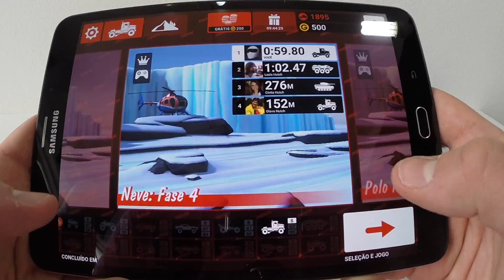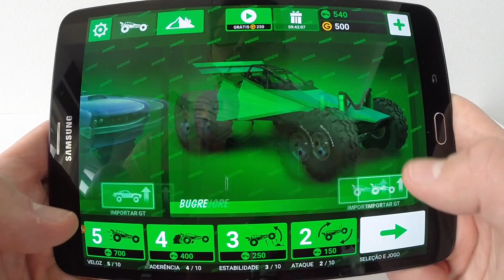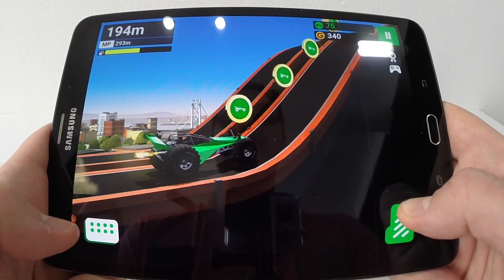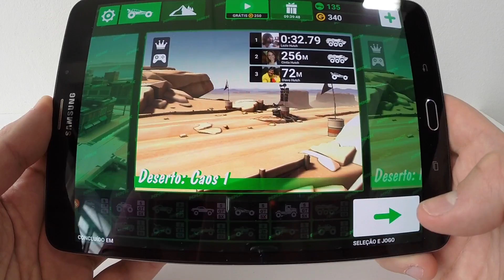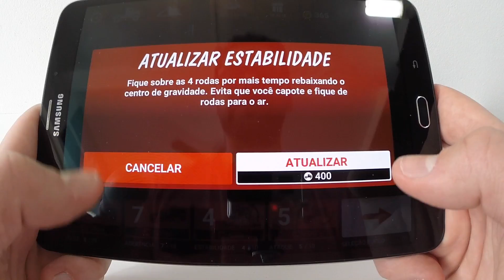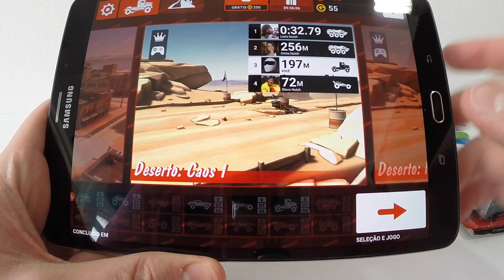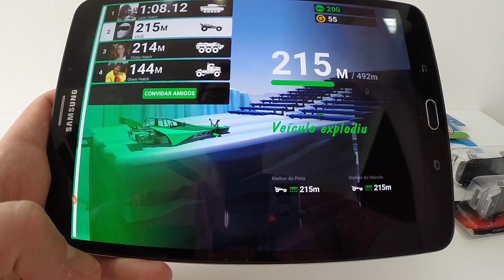Jogo MMX Hill Dash : Polo Norte e Caos Idêntico ao Hot Wheels Race Off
Confira Gameplay do Jogo MMX Hill Dash : Polo Norte e Caos Idêntico ao Hot Wheels Race Off !
Essas fases são muito difíceis, comente se já conseguiu passar ou viu alguém passando porque eu não consegui.
Espero encontrar mais jogos nesse estilo de Hot Wheels Race Off. Esse game é chamado também de MMX Hill Climb !
Espero que tenha gostado, confira o vídeo completo e Grande Abraço !